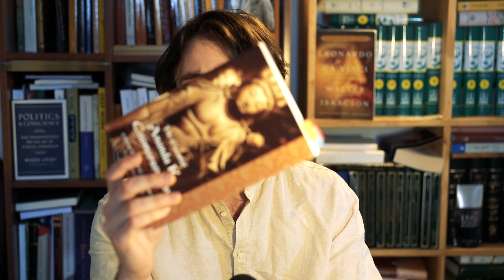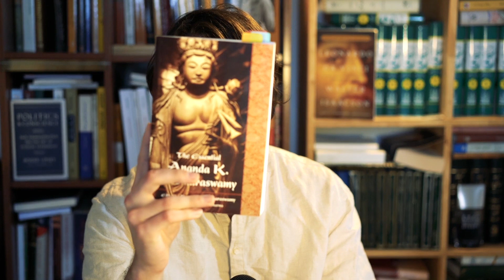The Essential Ananda Coomaraswamy - Book Review